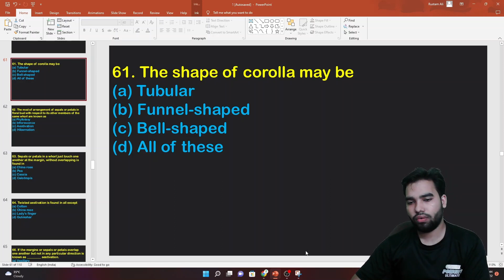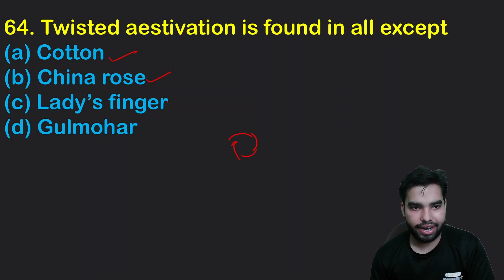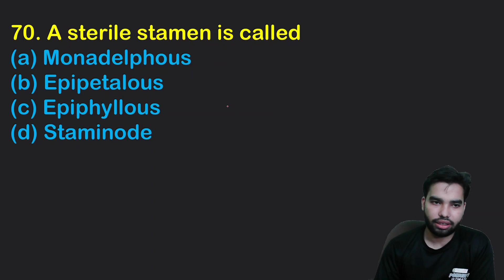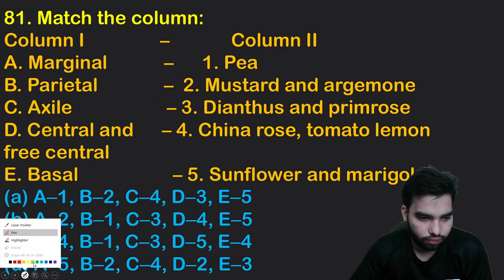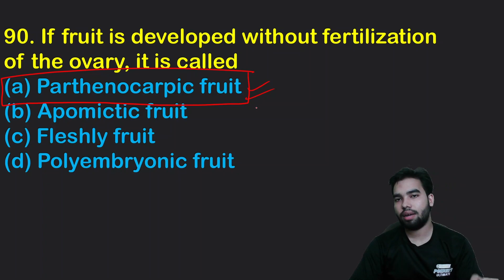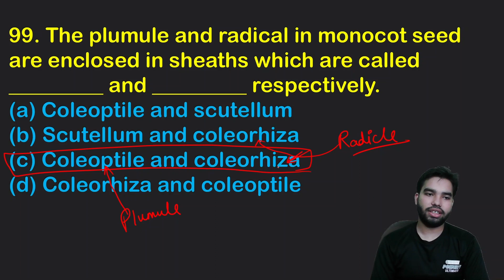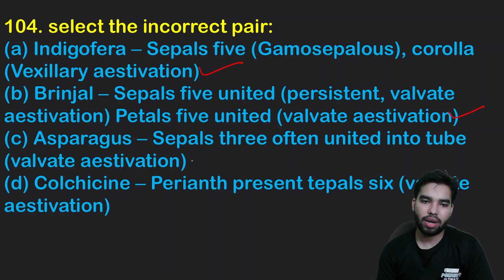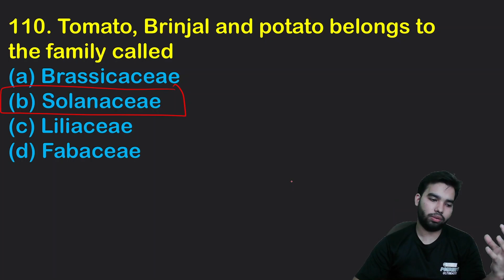Morphology of flowering plant new pattern 2023 Neet Question part 2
Morphology of flowering plant new pattern  Neet Question part 2
new pattern
neet question
biology
chapter 5